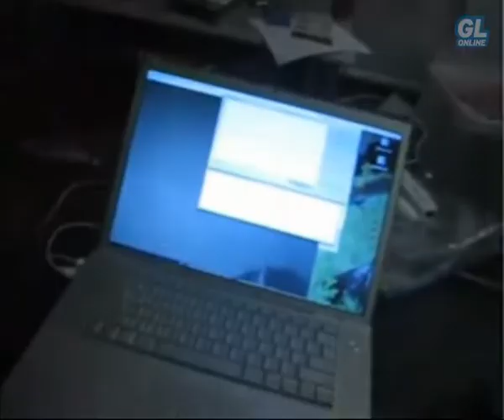Пульс (новости видеоигр) № 17 {Страна Игр, Gameland, 2008 год}